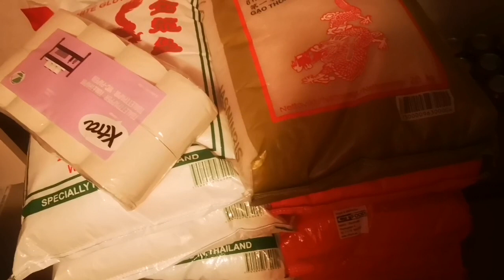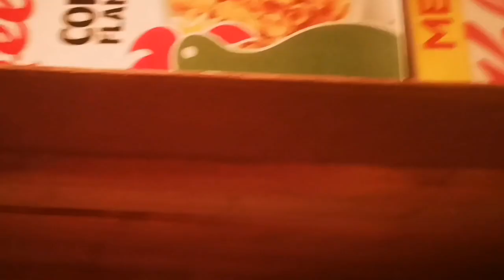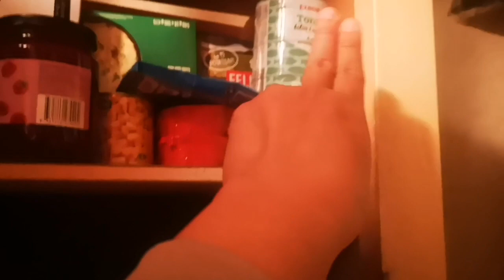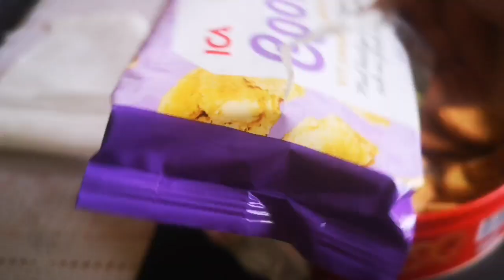เติมอิ่มเติมสุขจากร้านค้าน้อยส่วนตัว